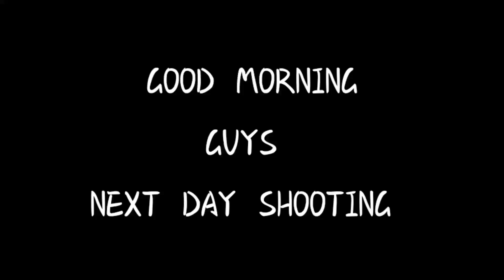15 August ke liya new video shooting vlog || Mr berry 01